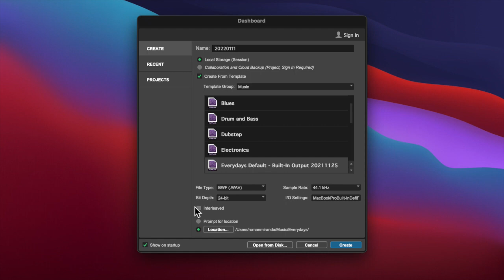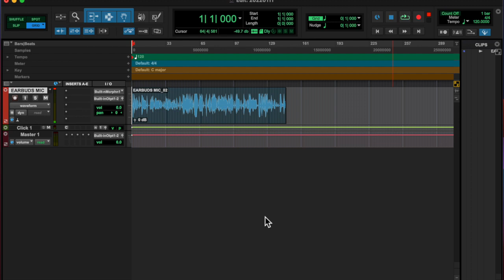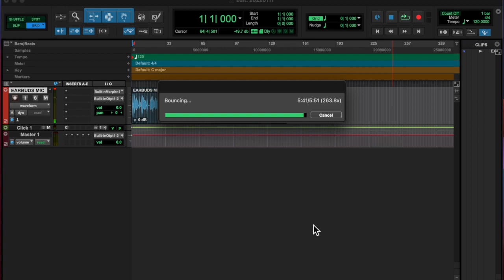20220111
how do you deal with depression?